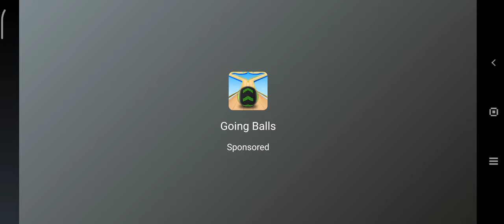San Andreas City Crime Fighter - GTA clone gameplay Android (💩)